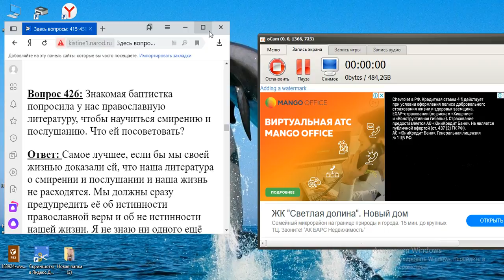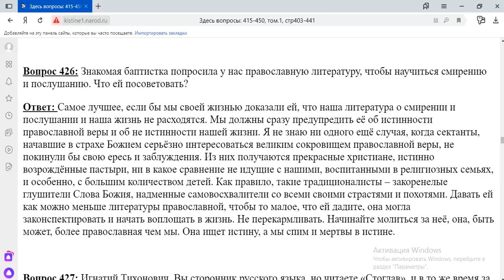426. Знакомая баптистка попросила православную литературу.